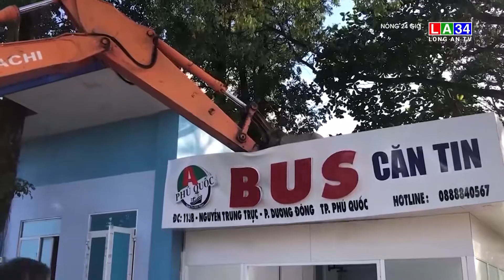Cưỡng chế trạm xe buýt chiếm 3000 m² đất công ở Phú Quốc | LONG AN TV